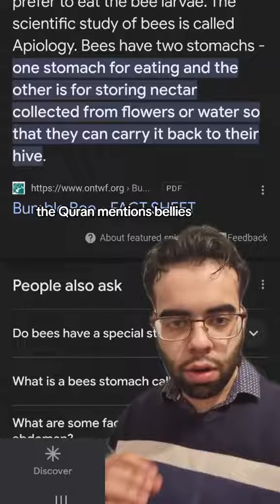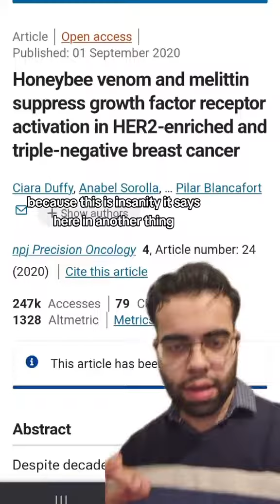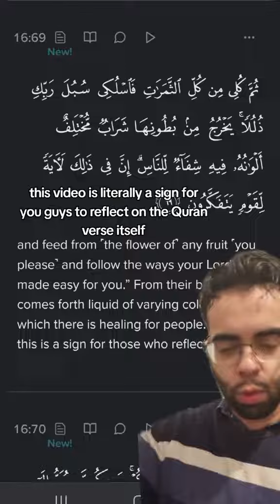Did The Quran Just Mention The Cure For Cancer?